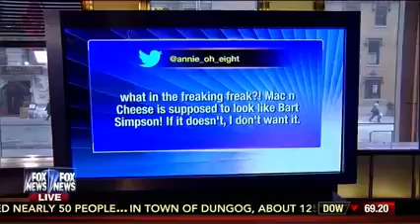15.04.21 - Out Numbered part 6